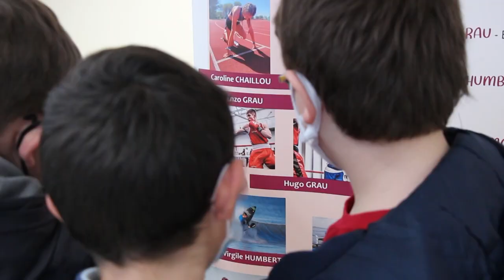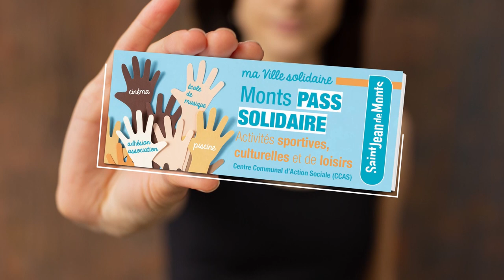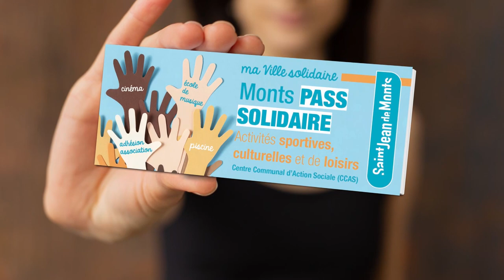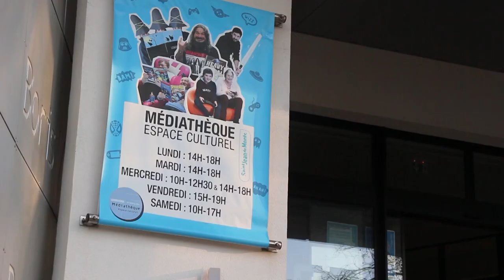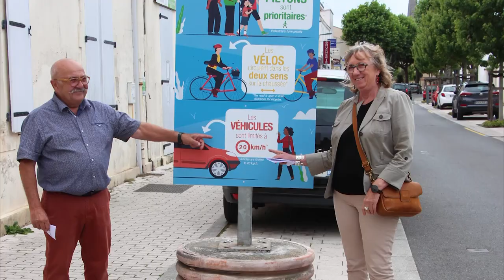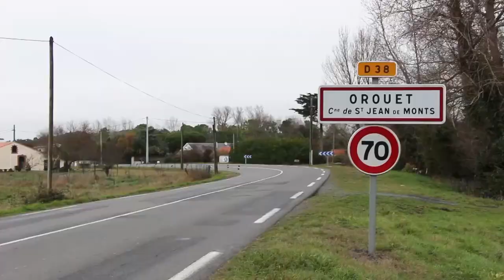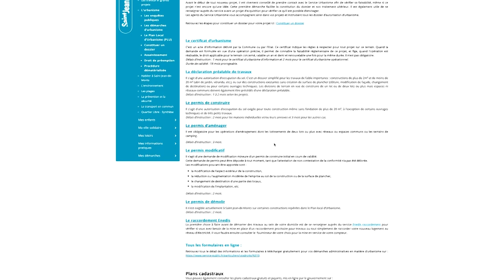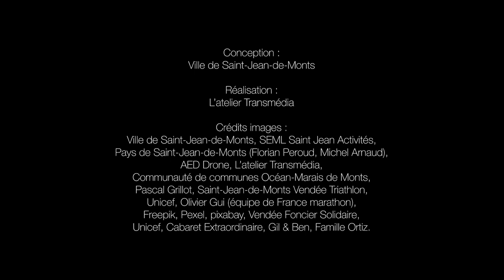VŒUX 2022 - Ville de Saint-Jean-de-Monts // émission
Véronique Launay, Maire de Saint-Jean-de-Monts et Miguel Charrier, 1er Adjoint, présentent leurs vœux à toutes les Montoises et tous Montois lors d’une émission web, en compagnie d’Emmanuelle Mézerette.

L’occasion d’évoquer :

l’année écoulée,

les actions pour 2022,

l’avenir de Saint-Jean-de-Monts, dans le cadre d’une présentation du projet communal # Saint-Jean-de-Monts 2030.

CREDITS
Crédits :
Conception :
Ville de Saint-Jean-de-Monts

Réalisation : Atelier Transmedia